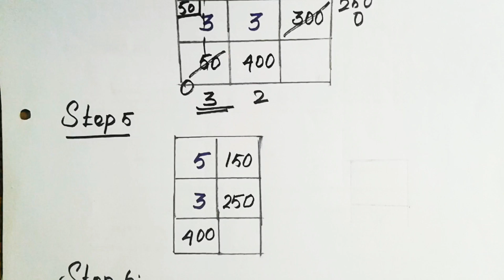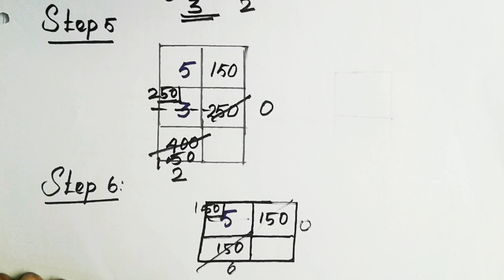Transportation Problem using Vogels Approximation Method in Tamil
This video is about Transportation Problem using Vogels Approximation Method in Tamil
The Vogel's Approximation Method / VAM is an iterative procedure calculated to find out the initial feasible solution of the transportation problem. Like Least cost Method, here also the shipping cost is taken into consideration, but in a relative sense.